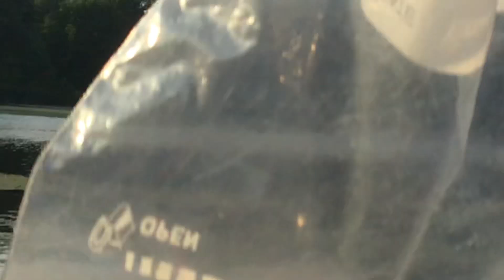A flock of mallard ducks feeding along side with a family of Canada geese ❤️❤️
This was the cutest thing I have ever seen the ducks were having a family dinner and they invited the geese🥰🥰